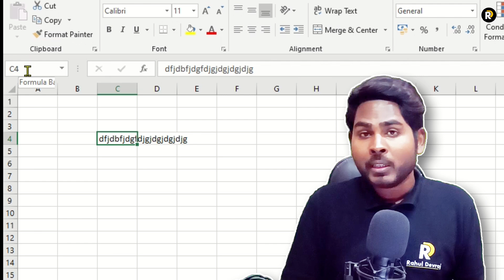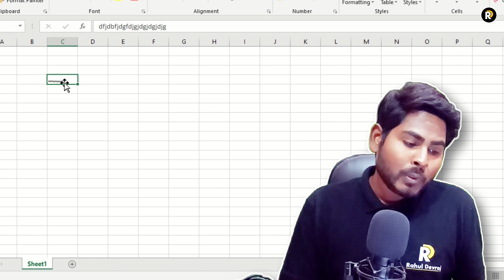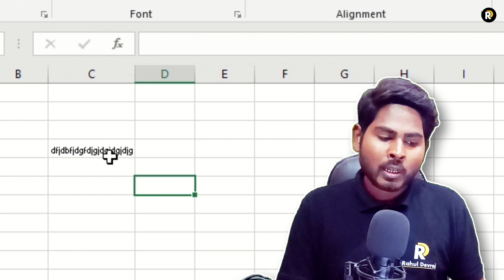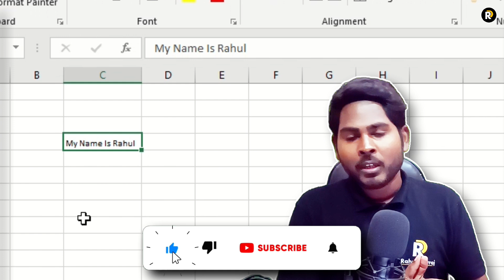How To Use Shrink To Fit Text Control Option | Alignment Group | Advanced Excel Tutorial 2022 Hindi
[Description]

Hi Everyone, Main Hun Rahul Aur Swagat Hai Aapka Ek Aur Nayi Video Mein...

Is Video Me Maine Aapko Microsoft Excel Me Shrink To Fit Option Ka Use Bataya Hai Jo Kaafi Kaam Ka Ho Sakta Hai,

To Video Ko Poora Dekhein Aur Mujhe Umeed Hai Ki Video Aapko Zaroor Achhi
Aapka Hai, Apne Questions, Suggestions, Aur Pyar Bhare Shabd Usme Zaroor
Likhein, Mujhe Padhkar Bahut Khushi Hoti Hai...

Apna Pyar Aur Support Banaye Rakhne Ke Liye Aapka Bahut Bahut Shukriya,
Jald Milenge Ek Aur Gazab Ki Video Mein...

[Important Links]

[Time Stamp]

00:00 Intro
00:05 About
01:20 Practical

To shrink the contents of a cell so that they fit in the current column width: In Excel 2016 for Mac, on the Home tab, click the Format button, click Format Cells, and then select Shrink to Fit. In Excel for Mac 2011, on the Home tab, under Alignment, point to Wrap Text, and then click Shrink Text to Fit.

[Your Queries]

shrink to fit
text control options
microsoft excel
alignment group
computer gyan in hindi
computer Knowledge in hindi 2022
computer tutorial2022